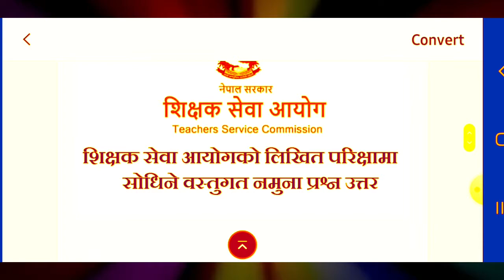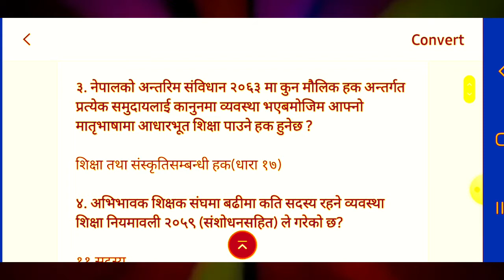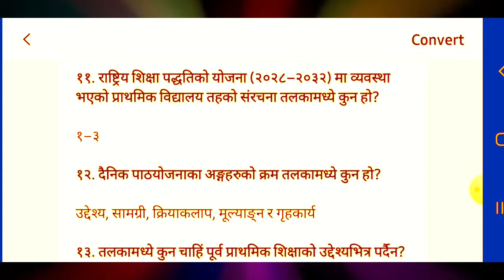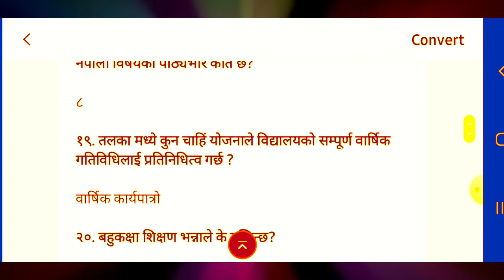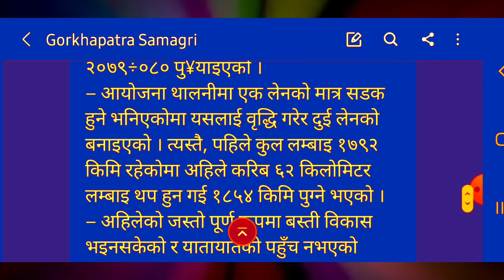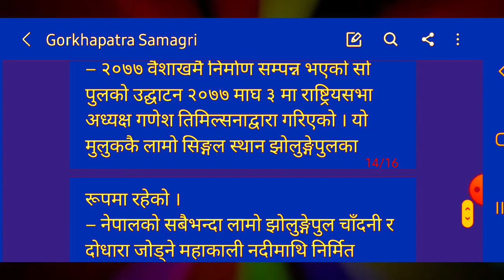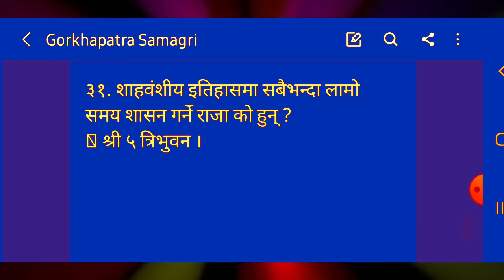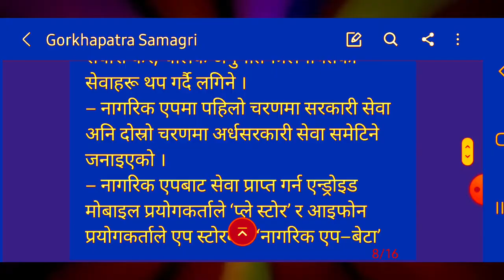Prasa Bini Shikshak Sewa Lok Sewa Nasu Kharidar Sabai Tayari Class 2077|Pra sa Bini Tayari Class2077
Namaste sathi haru ho maile yo video ma Prasa Bini Shikshak Sewa Lok Sewa Nasu Kharidar Sabai Tayari Class 2077|Pra sa Bini Tayari Class2077 Ko jankari garayako xu.

Your Queries :-Prasa Bini Shikshak Sewa Lok Sewa Nasu Kharidar Sabai Tayari Class 2077|Pra sa Bini Tayari Class2077

Sathai malai:-

Don't Forget:-